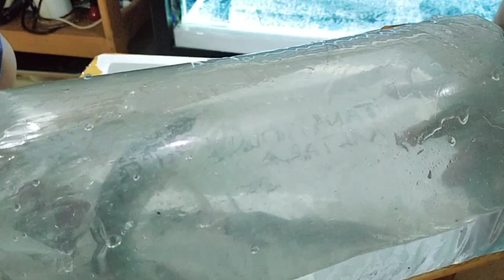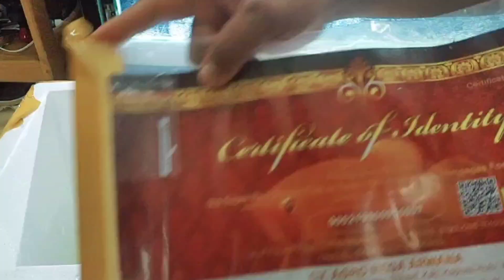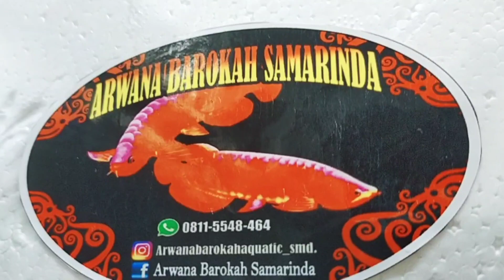Unboxing Ikan Arwana || 2 Hari Dalam Box Bagasi Travel 🤦🤦